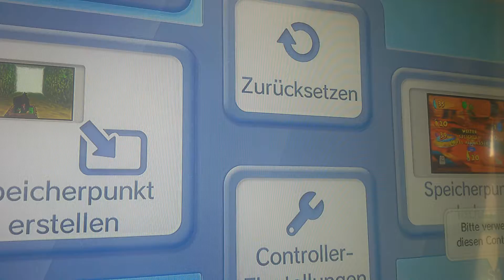LP DK 64 Part 1 mit SGD Spiderkill